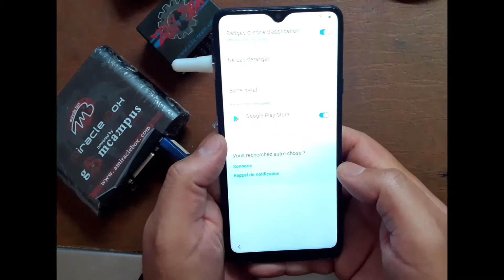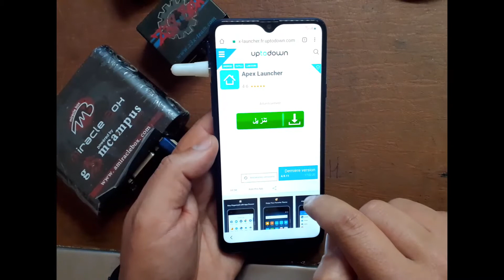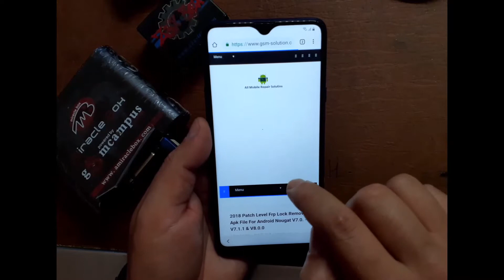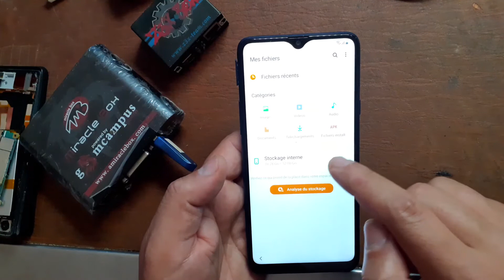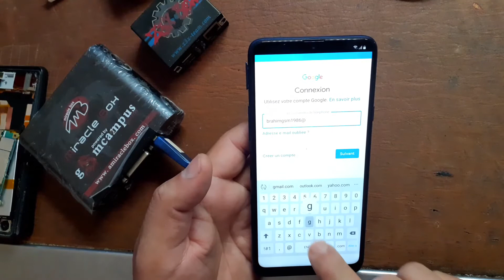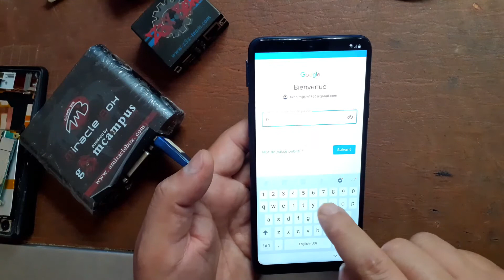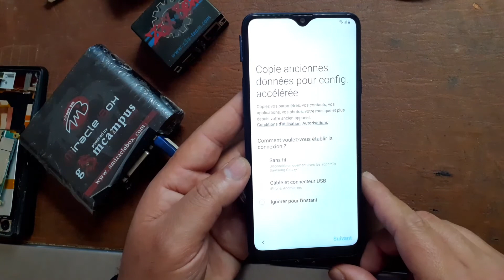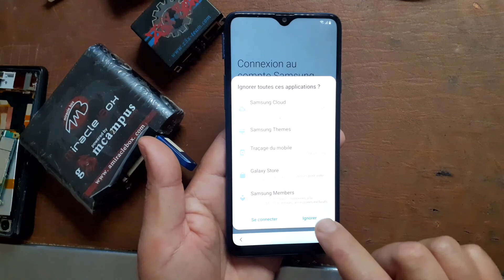SAMSUNG A20S SM-A207F FRP BYPASS Accunt 100%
Apex Launcher apk gsm Solution V7.1 apk